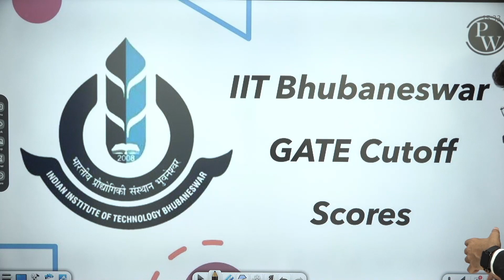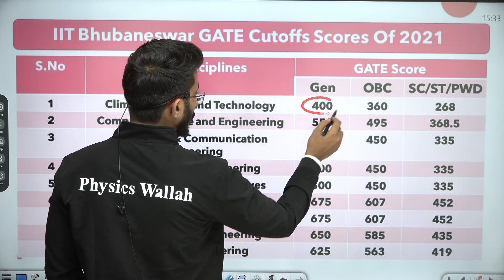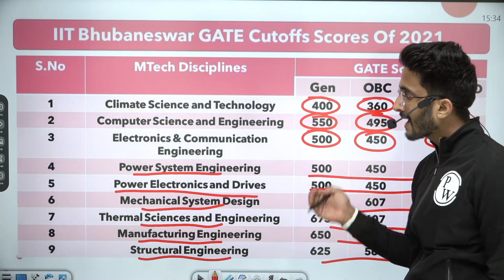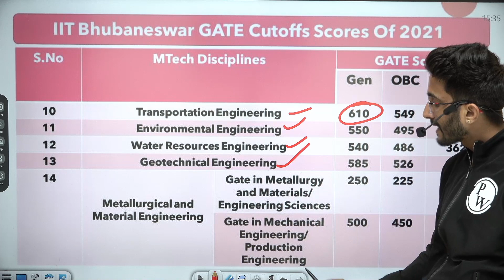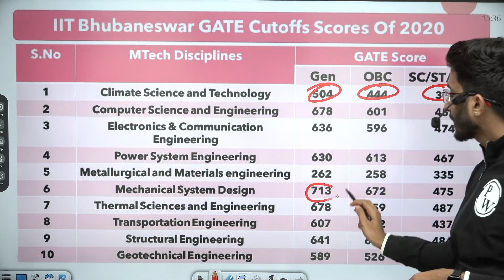Minimum GATE Score Required for IIT Bhubaneshwar